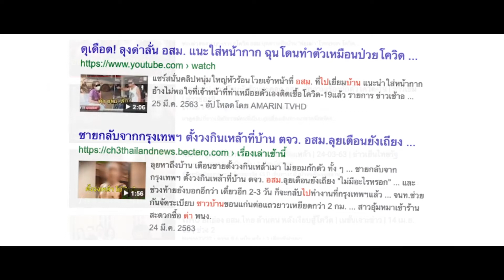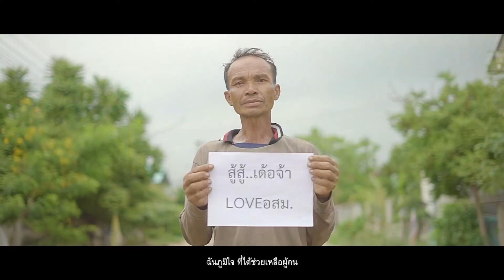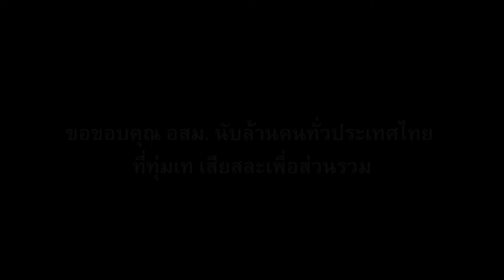ทำด้วยหัวใจ [OFFICIAL MV]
ทำด้วยหัวใจ

เป็นบทเพลงที่จัดทำขึ้นเพื่อให้กำลังใจอาสาสมัครสาธารณสุขประจำหมู่บ้าน (อสม.)
ที่ทำหน้าที่ช่วยเหลือชุมชนจากโรคโควิด 19
โดยกองทุนพัฒนาสื่อปลอดภัยและสร้างสรรค์

Vocalist: ปราปต์ปฎล สุวรรณบาง
Produced by: เทียนชัย เกียรติปรุงเวช
Edit & Mixed & Mastered by: กมล กันฤทธิ์
At Polarbear Studios

ผ่านบ้านนั้น มาบอกบ้านนี้ ฉันทำหน้าที่ด้วยใจ
เพื่อให้เขา ระวังโรคภัย ให้รู้ด้วยกัน
ส่งเสริม สื่อสาร คอยเป็นคนประสาน
คุณหมอที่โรงพยาบาล ถึงคนที่บ้าน
เพื่อให้คนไทยปลอดภัย

นี่คืองาน ที่ฉันทำด้วยหัวใจ
ฉันภูมิใจ ที่ได้ช่วยเหลือผู้คน
ให้หัวใจของฉัน วางอยู่ใกล้ๆ ชุมชน
อาสาตน เป็นหมอประจำบ้านเรา
อาสาตน เป็นอาสาสมัครชุมชน